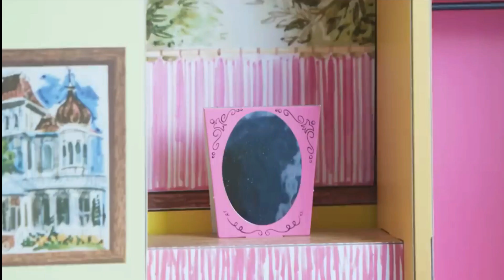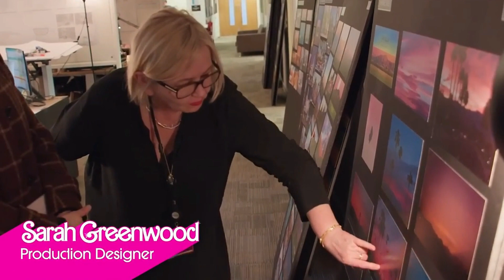BARBIE LA MÁS ARQUITECTA - Arquitectura, Barbie y Referencias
¿Ya viste Barbie? Cuéntame que te pareció

0:00 Intro
01:12 Las casitas de muñecas
3:05 Arquitectura
5:59 Mueblecitos y algo más

Personal: andy.kiwis

💻Mi blog:
ellibreroconmillibros.blogspot.mx/